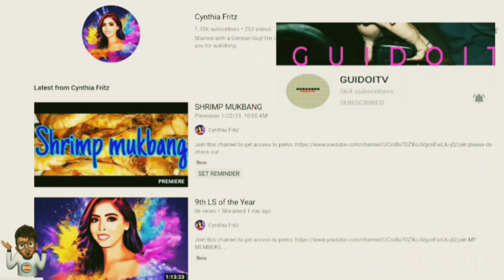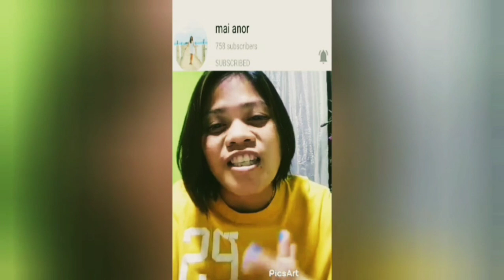CONGRATULATORY GREETINGS PART 1 |CYNTHIA FRITZ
@grizelle ann sandot

THANK YOU GUYS FOR WATCHING MY PREMIER I LOVE YOU ALL